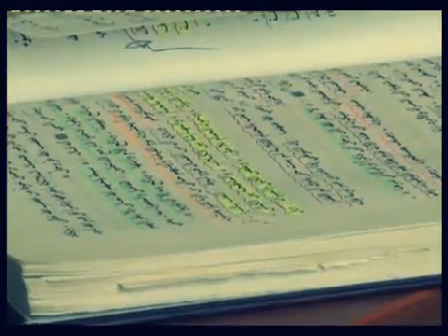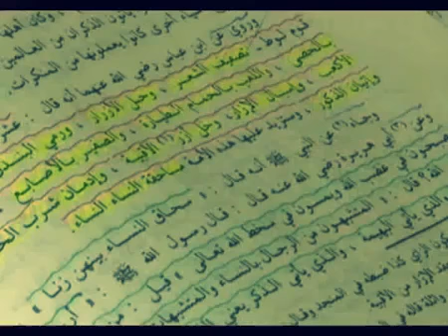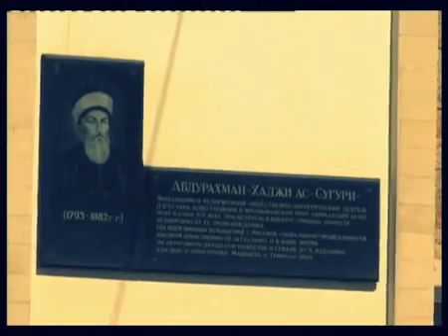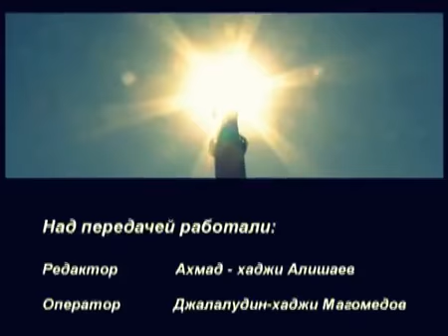Подробно об аурате и о ношении шорт смотреть всем !!!